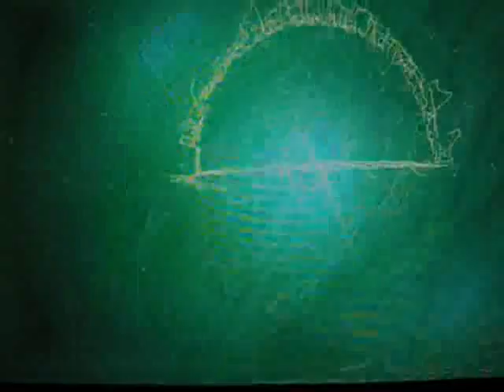KISE1 - The Killer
Another one of my beats with screen saver... More bud pics coming soon...If you like my beats, click 'Like' at my facebook bandpage:

Medical marijuana beats LSD DMT shrooms holy roller dynasty mutant pungent buds kool-aid karma grimey deluxe style Manhatten The Bronx doo doo stain plain Jane percolate disintegrate fight gold naked mind coil hip hop Fox News